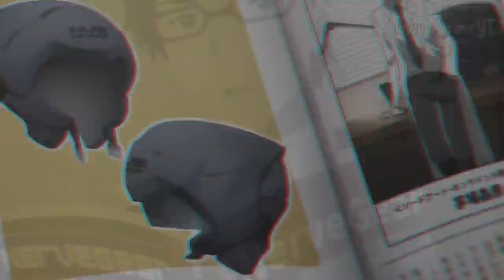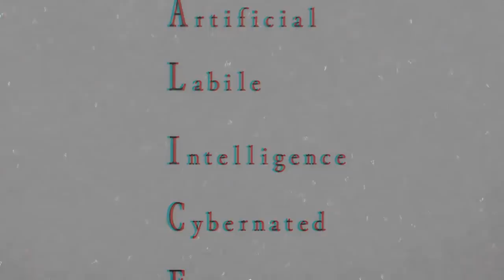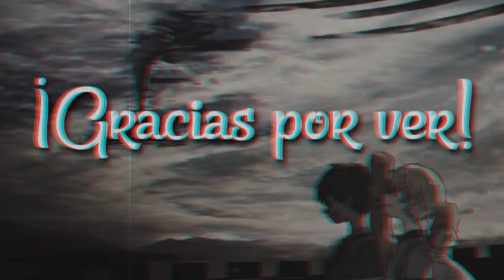¡ASUNA AGENTE 007! | Sword Art Online Alicization cap 6 "Proyecto Alicization" Review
► ¡Sígueme!

►Preguntas frecuentes:

 ⇀ ¿Donde puedo descargar/leer las Novelas ligeras?

★Info Sobre el Canal:

Este es un canal donde encontraras información, análisis, reviews, datos, entre otras cosas sobre Anime, Manga y Novelas ligeras.
Estamos especializados en SWORD ART ONLINE, pero poco a poco y con su apoyo nos expandiremos hacia otras historias y universos de la animación japonesa